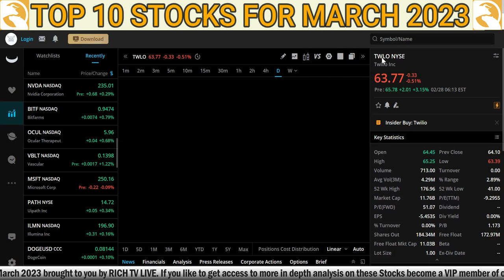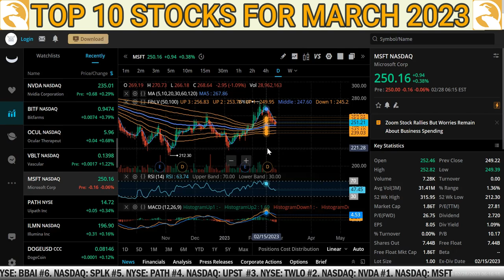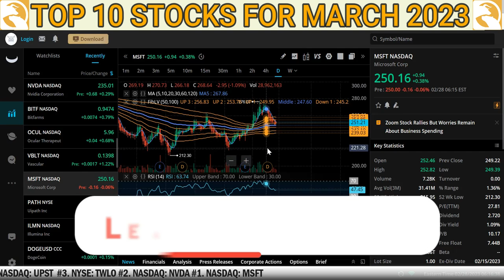Top 10 Stocks March 2023 | ChatGTP | AI | RICH TV LIVE PODCAST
ChatGPT interacts in a conversational way. The dialogue format makes it possible for ChatGPT to answer follow-up questions, admit its mistakes, challenge incorrect premises, and reject inappropriate requests.

AI stands for artificial intelligence, the ability of machines to perform tasks that require human intelligence, such as reasoning, learning, and problem-solving.

Top 10 Stocks March 2023 | ChatGTP | AI | RICH TV LIVE PODCAST - MARCH 1, 2023 - TOP10 chatgtp RICHTVLIVE ai STOCKS #2023